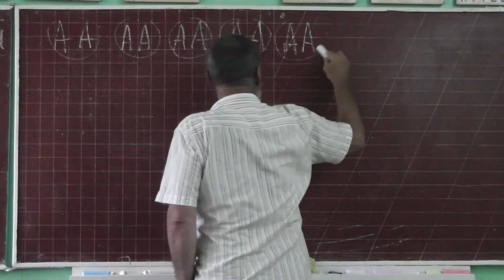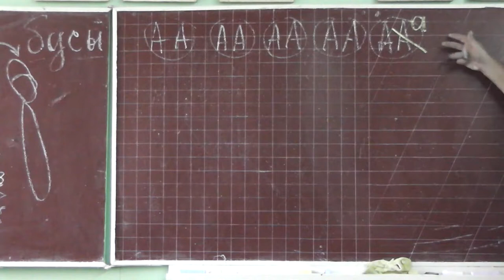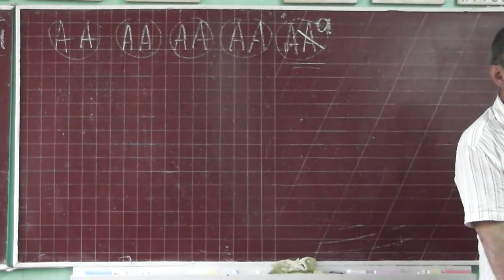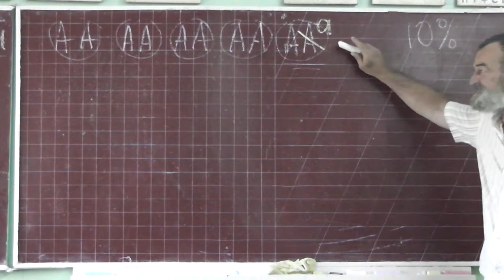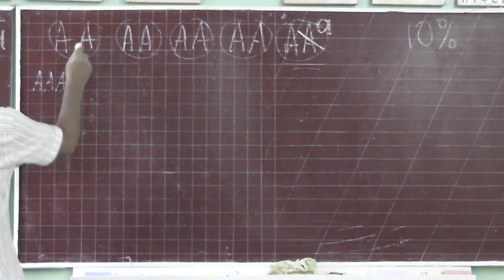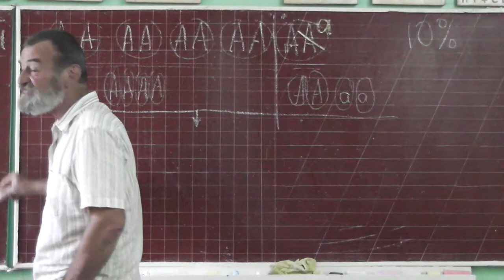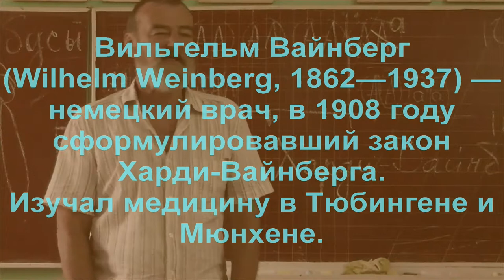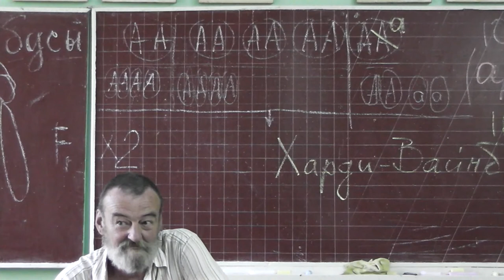119 Закон Харди-Вайнберга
Что такое популяция?